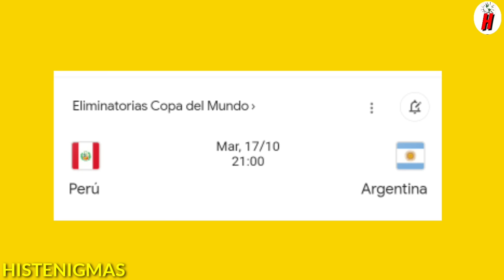JUAN REYNOSO en CONFERENCIA HABLÓ de su POSIBLE RENUNCIA y LAS CRIT1CAS de la HINCHADA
La selección peruana sigue con su preparación para su partido el ultimo de octubre por clasificatorias sudamericanas donde la blanquirroja se enfrenta a la actual campeona del mundo Argentina en el estadio nacional un partido clave para la seleccion para ver si tiene con que clasificar al mundial del 2026. Durante la conferencia de prensa previa al partido contra Argentina, el entrenador de la selección peruana, Juan Reynoso, abordó el momento tenso que atraviesa con la hinchada debido a los resultados negativos en los últimos partidos. Reconoció que entiende la frustración de los aficionados y que comparte su sentimiento de decepción.
Reynoso afirmó que está plenamente consciente de las críticas y de las voces que piden su renuncia. Sin embargo, destacó que su enfoque se mantiene en trabajar arduamente para mejorar y revertir la situación. Aseguró que comprende la pasión y la exigencia de la afición peruana y que está comprometido a sacar adelante al equipo. En cuanto a su relación con los jugadores y el cuerpo técnico, Reynoso afirmó que se encuentran trabajando en conjunto para identificar los errores y buscar soluciones. Destacó que confía plenamente en el talento de los futbolistas y que la unión entre todos es fundamental para superar esta etapa complicada.
Finalmente, el entrenador expresó su agradecimiento a aquellos que continúan apoyando al equipo y reiteró su compromiso de seguir trabajando para mejorar los resultados. Concluyó que comprende las críticas y las demandas de cambio, pero que él y su equipo están enfocados en dar lo mejor de sí y revertir la situación desfavorable en la que se encuentra la selección peruana.